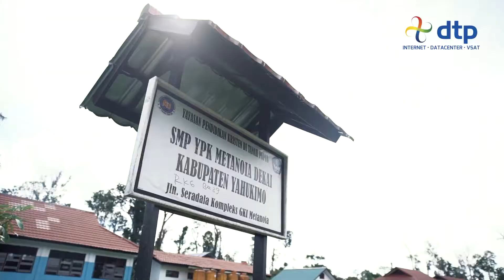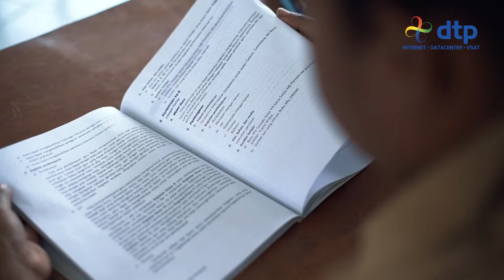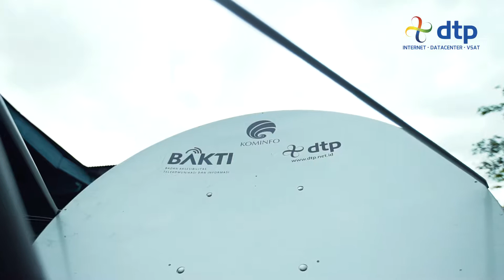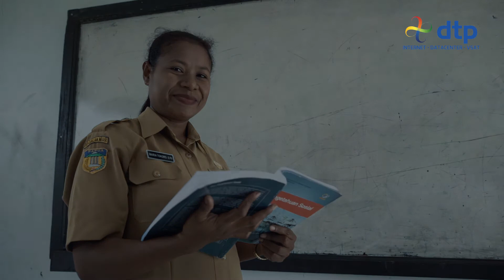Kado Natal Untuk Yahukimo Papua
Melaksanakan mandat dari Presiden Joko Widodo yang menginginkan masyarakat di daerah-daerah 3T merasakan kehadiran negara, BAKTI terus berupaya melayani kebutuhan akses telekomunikasi masyarakat atas hak informasi.

DTP sendiri merupakan salah satu mitra BAKTI yang telah bekerja sama dalam membangun baik jaringan layanan seluler maupun internet. Dan di penghujung tahun 2018 silam, DTP membantu menyediakan 20 site akses internet

Sebanyak 20 site tersebar dari kantor dinas, sekolah, puskesmas hingga gereja.

"DTP Menyambung Koneksi"